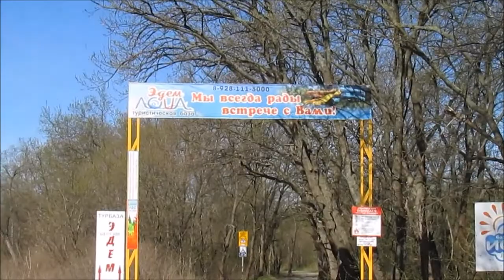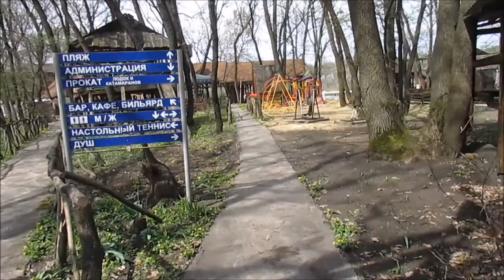База отдыха Ростовская область. Эдем Донецк отличный отдых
Отличная база отдыха с замечательной территорией и развлечениями и доступная по ценам. Здесь получится отдохнуть и у взрослых, и у детей.